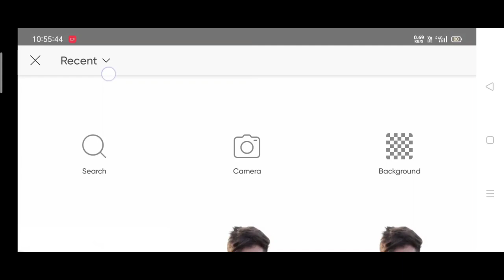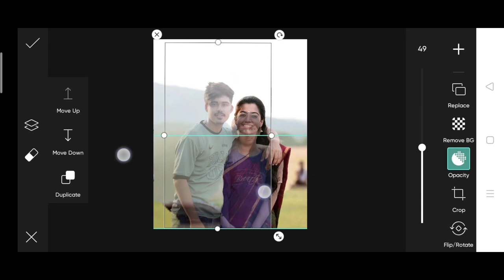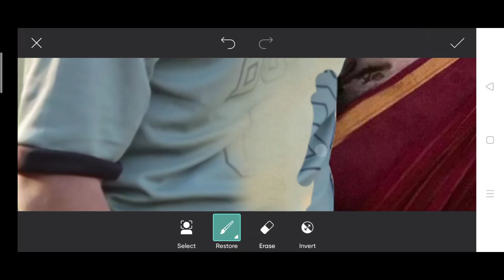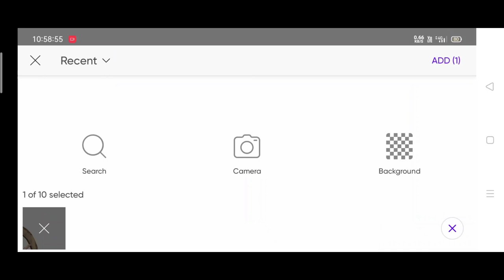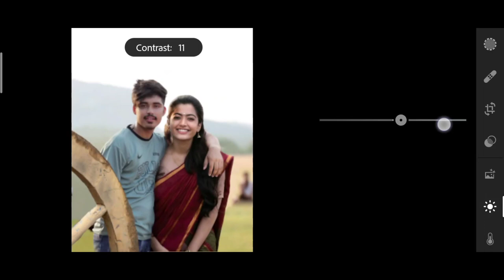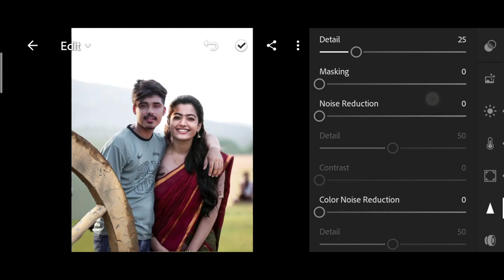Khatarnak nawab photo editing with actress | khatarnak nawab new photo editing | himmat Singh